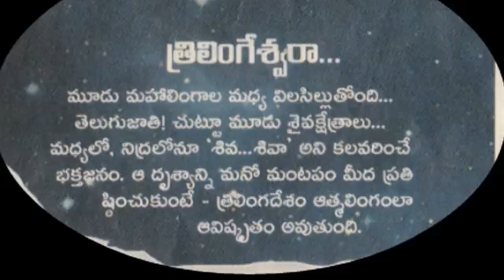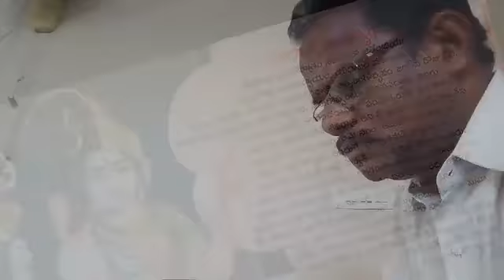Siva animation, Siva, Lord, Animation, Lord siva Shiva RAATRRI